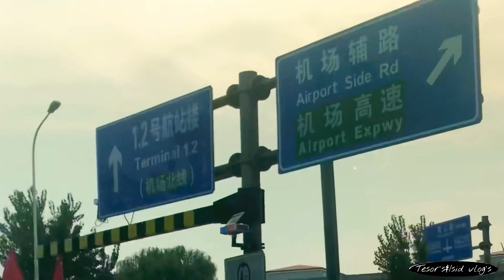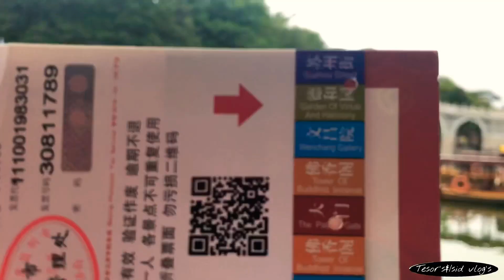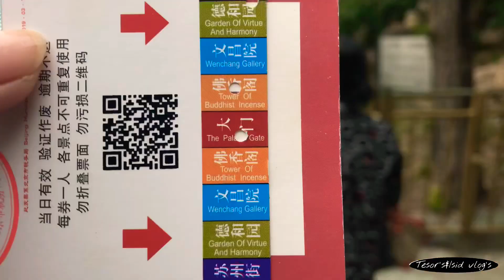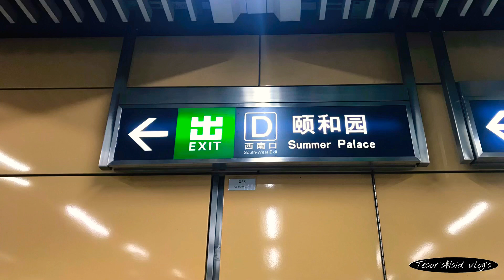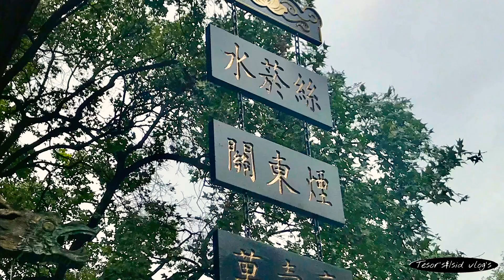Summer Palace beijing china 2020 | TRAVEL VLOG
Summer Palace
- is a vast ensemble of lakes, gardens and palaces in Beijing. It was an imperial garden in the Qing Dynasty. Mainly dominated by Longevity Hill and Kunming Lake, it covers an expanse of 2.9 square kilometres (1.1 sq mi), three-quarters of which is water.
I leave the hotel around 11:30am and it takes an hour to reached the Summer Palace by subway 🚇. It’s a bit late when I left so I just spend a quick visit at the place. I started at the North Gate entrance straight to
🌸Suzhou Street
then headed to the
🌸Four Great Regions
all the way to the tallest structure in Summer Palace which is the
🌸Tower of Buddhist Incense
went all the way down to see the vast
🌸Kunming Lake
while walking in the
🌸Long Corridor
pass the
🌸Hall of Benevolence and Longevity
and went to the
🌸Garden of Virtue and Harmony
and went all the way back to the North Gate by passing everything I mention above.

Gear
Zomei ND filter
Canon m50 kit lens
Quick release mount adapter
Rode mic
Boya mic
Joby gorillapod
iPhone xs
Mobile Nelomo lens
Zhiyun smooth 4 Mobile gimbal
LED video ligths

I’m super tired 😴 but it’s worth it and I’m planning to go back at winter ❄️ time when the lake is frozen to try skii.